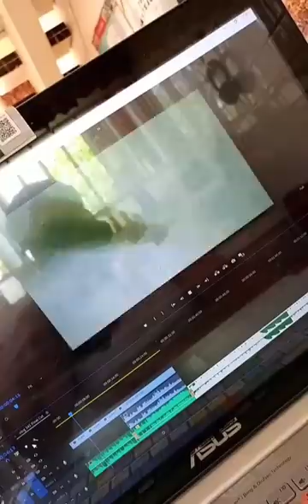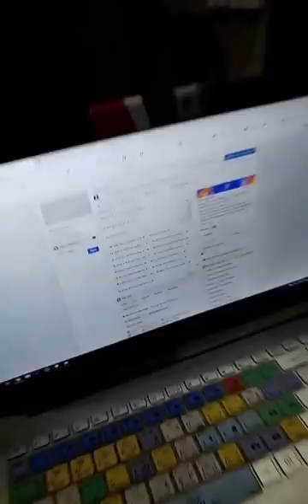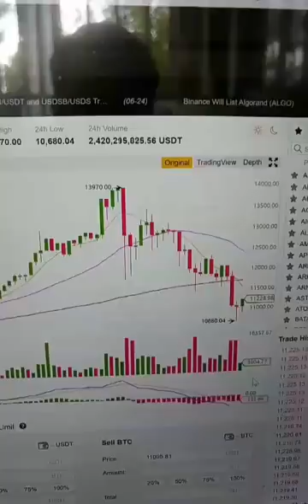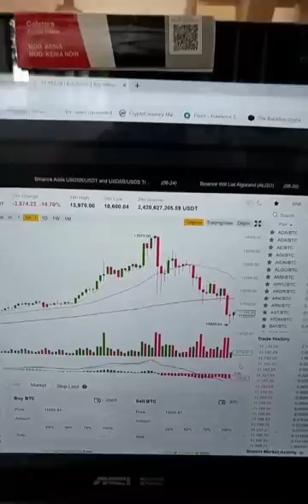Living in Merida Mexico - Week of June 27th, 2019 - Instagram Stories Week 22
In this episode we discuss Living in Merida Mexico - Week of June 27th, 2019 - Instagram Stories Week 22

Bitcoin - 18u7EqLDNLfBhpYHQXtqradHkeCQfnL7XA

Litecoin -  Lgqd1qbFFMeuNJFsJP18wXpV3o63ugZK7V